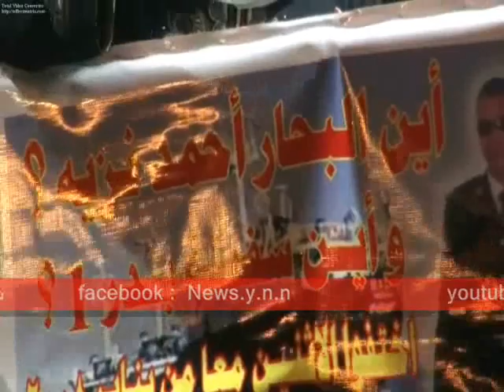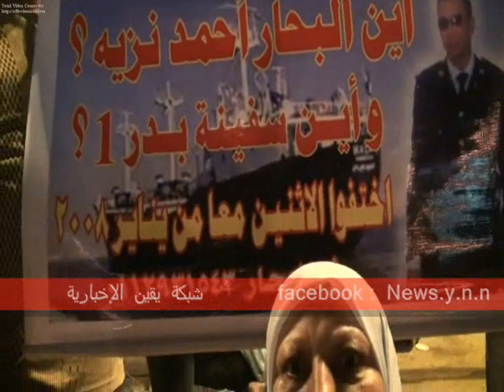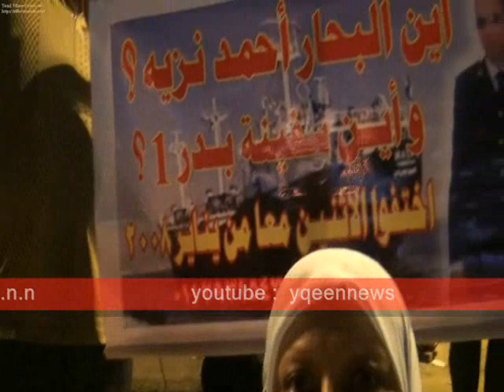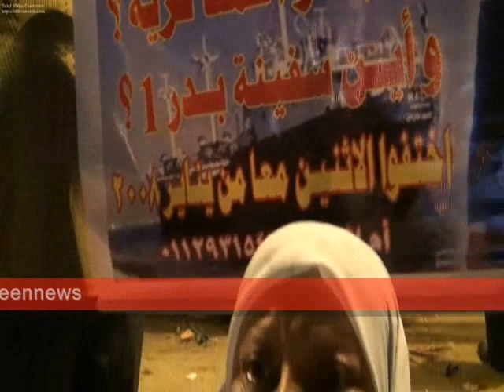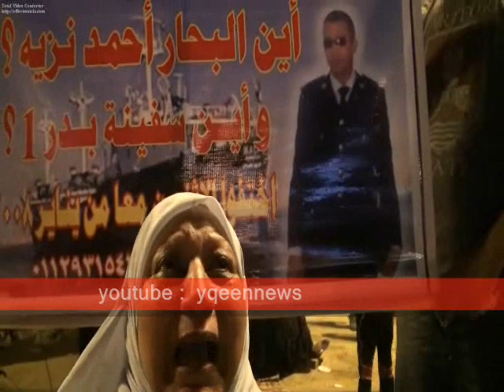من التحرير " سفينة بدر1 أختفت و على متنها البحارة"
مساء يوم الثلاثاء من ميدان التحرير أم تسأل المسئولين عن إبنها البحار الذى إختفى منذ 2008 هو و سفينة بدر1 التى كان يبحر على متنها